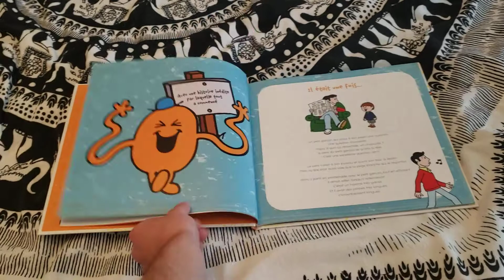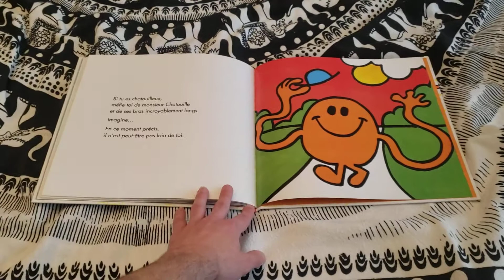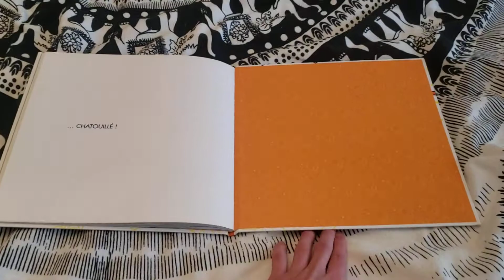Monsieur Chatouille: 50 Anniversarie Édition (2021) Livre Examen (51st Anniversary Edition)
(Happy 51st Anniversary Mr. Men!)